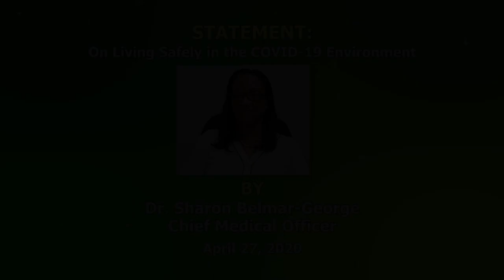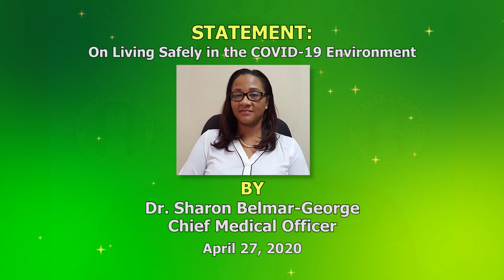Living safely in the COVID-19 environment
Press statement by The Chief Medical Officer, Dr Sharon Belmar-George on Living safely in the COVID 19 environment